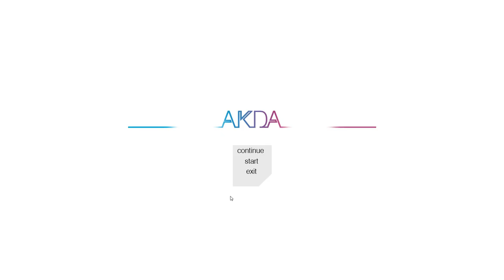akda (2017) - First Impressions Review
akda is a minimalistic physics puzzle game centering around trial and error. The timing based puzzles are especially irritating to deal with. 3/10